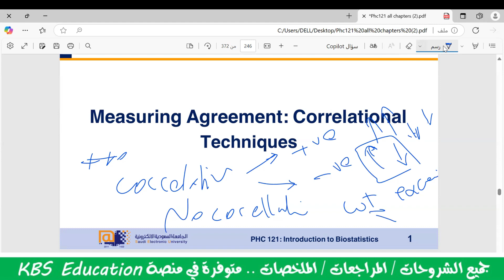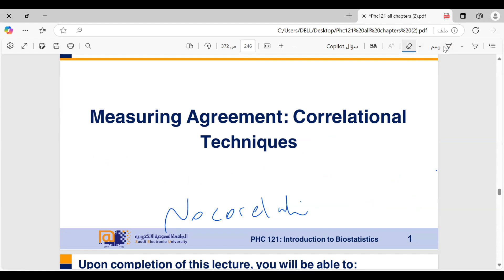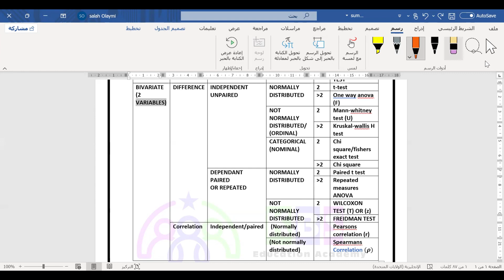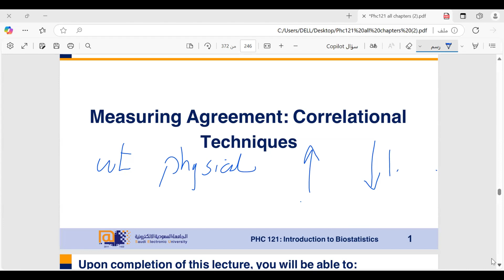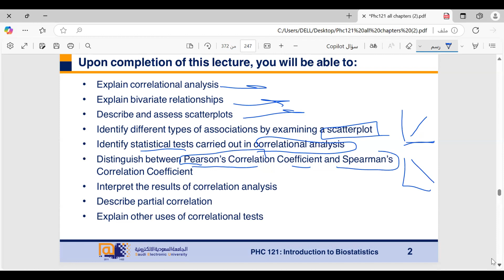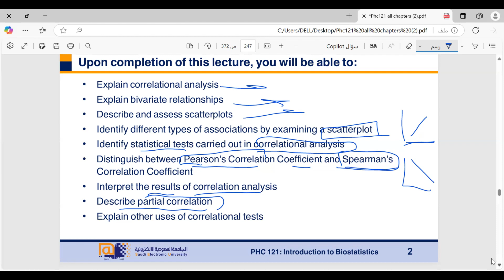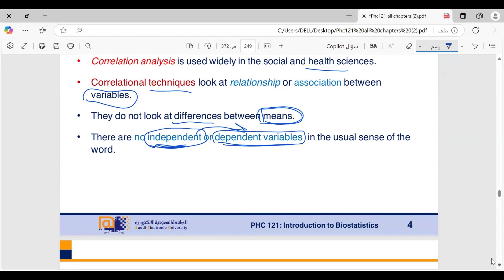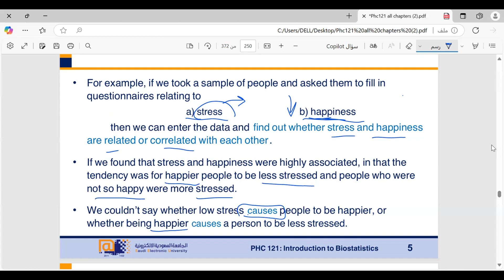PHC121 | Week 9 "sample"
طلاب كلية العلوم الصحية نقدم لكم شروحات مميزة تسهل عليكم مادة Biostatistics (PHC121) في دورة “الأخضر DNA” ويشمل اشتراكك فيها مايلي:-
_ شروحات سلايدات المنهج
_مراجعات للميدترم والفاينال
يسعدنا إنضمامكم